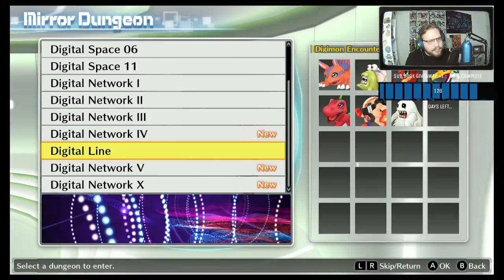11/24/2021 VOD - Digimon Story Cyber Sleuth